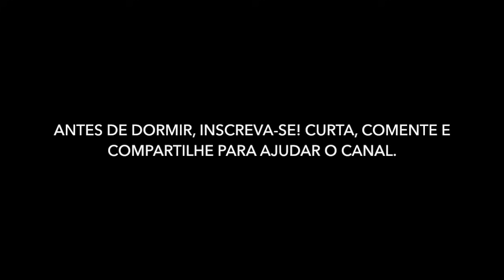Afirmações para Sucesso Enquanto Dorme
Nesta meditação para dormir, repetimos afirmações positivas para sucesso em todas as áreas da sua vida.

Enquanto isso, uso técnicas de meditação e relaxamento que vão te induzir a um sono profundo e revigorante.

Pode escutar para dormir ou realizar outras atividades no seu dia a dia, como relaxar, estudar ou trabalhar. Só não escute dirigindo ou operando máquinas.

Ajuda muito não só ao canal, mas às pessoas ao seu redor.

Obrigada!
Namastê =)